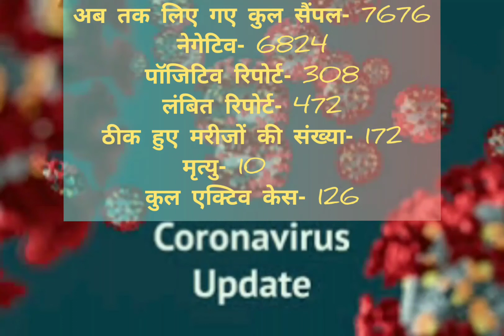जिले में कोरोना मरीजों की संख्या हुई 308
मुख्य चिकित्सा अधिकारी कार्यालय मथुरा द्वारा जारी प्रेस विज्ञप्ति के अनुसार

27/06/2020

अब तक लिए गए कुल सैंपल- 7676
नेगेटिव -                               6824
पॉजिटिव रिपोर्ट -                     308
लंबित रिपोर्ट -                         472
ठीक हुए मरीजों की संख्या       172
मृत्यु -                                       10
कुल एक्टिव केस-                    126